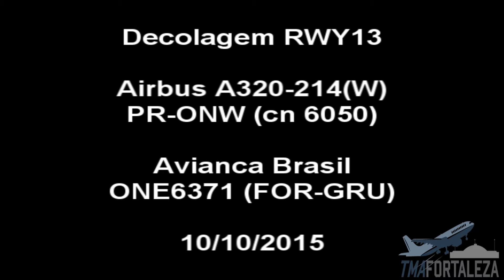[SBFZ/ FOR] Decolagem RWY13 Airbus A320-214(W) PR-ONW Avianca Brasil 10/10/2015